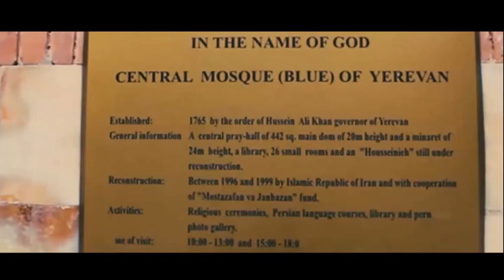Azərbaycan tarixinin qədim incisi olan İrəvandakı Göy Məscid...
Dini Qurumlarla İş üzrə Dövlət Komitəsinin sifarişi ilə hazırlanan "İrəvan Göy məscidi" mövzusunda videoçarx